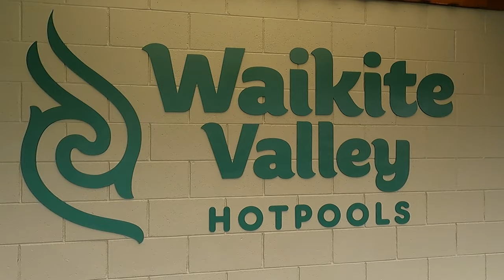Eels and hot pools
Having a look around central north island.
And an afternoon chasing eels on the farm.